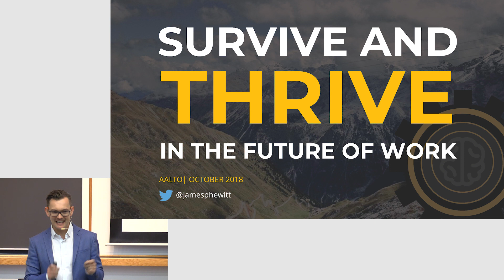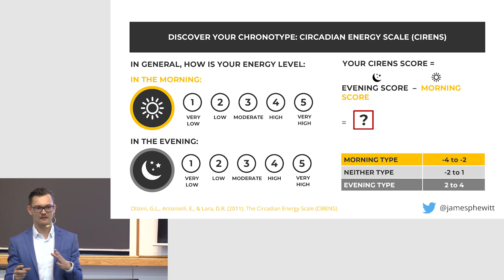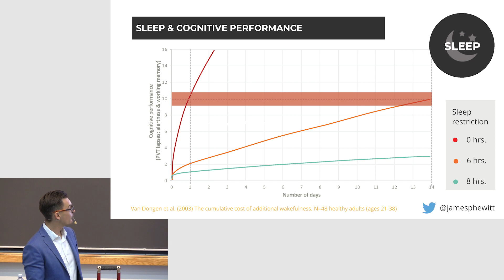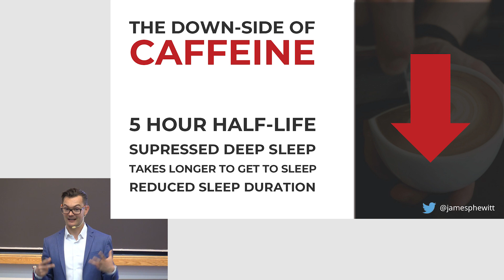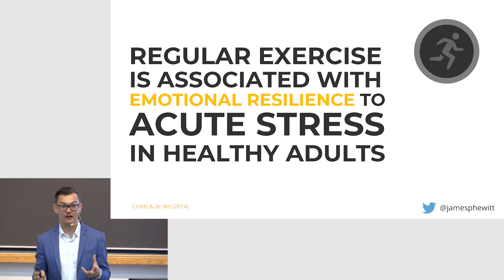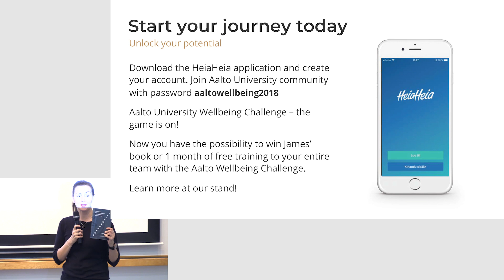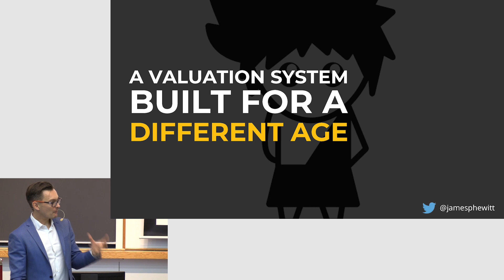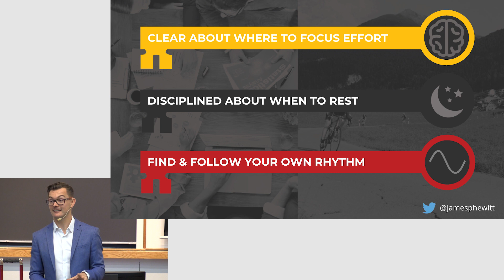Survive and Thrive in the Future of Work - James Hewitt wellbeing lecture at Aalto University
"What is the key to sustainable high performance at knowledge work?" James Hewitt lecture 3rd October 2018 is part of Aalto Wellbeing Week.

Life and work are changing fast. We will live and work for longer than previous generations. Automation will change the nature of many human roles. To survive and thrive we need to put a greater emphasis on cultivating the human capabilities  which are most difficult to replicate, retrain our focus and rediscover how to recover. In this interactive and informative presentation, explore new research, fresh ideas and practical tools to design a more human-centric approach to life and work that will underpin health and sustainable high-performance.

James Hewitt is a speaker, author & performance scientist. His areas of expertise include the ‘future of work’, human wellbeing & performance in a digitally disrupted world, & methods to facilitate more sustainable high-performance for knowledge workers. James’ work spans consulting for Formula 1 drivers & teams, advising Fortune 500 C-suite executives, frequent keynotes & workshops in Europe, the United States & Asia.

Video by Aalto University Communications 2018.